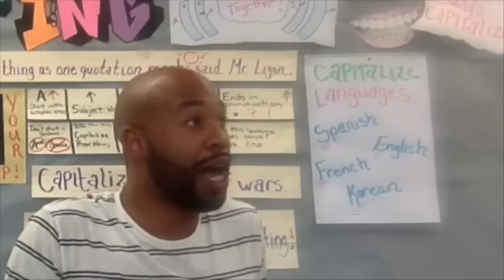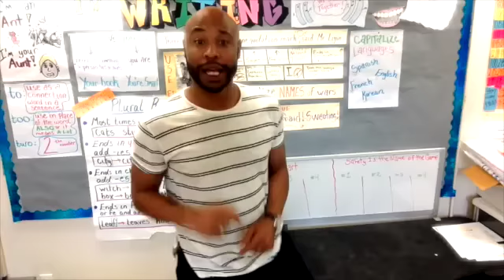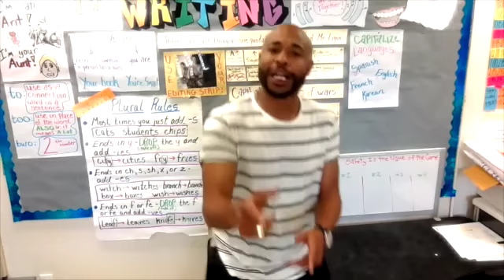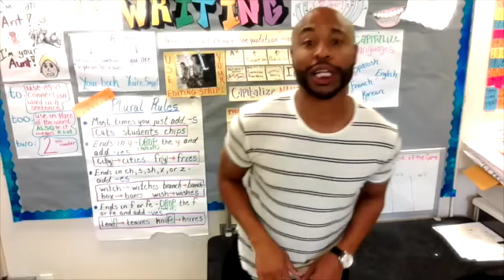B. Liggy's STAAR Formation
It's STAAR test season again and B. Liggy wants to make sure everyone is ready to knock the test out of the water! Get in formation and SLAY that test, Texas! B. Liggy believes in you!